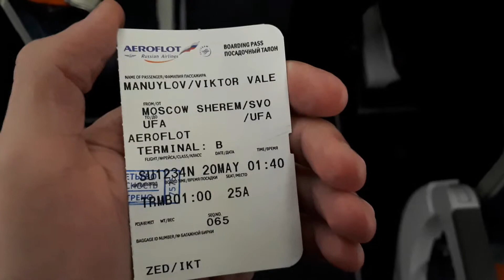Нахожу своё место в самолёте